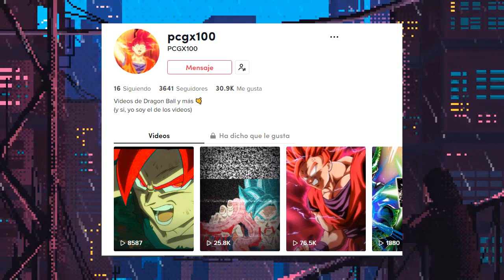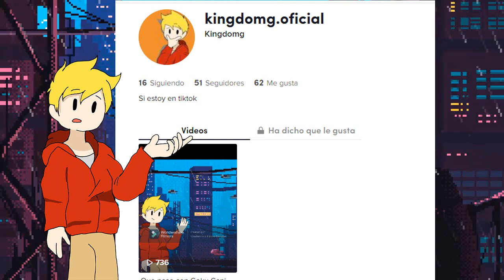Que paso con Goku Canibal? 996gilberto